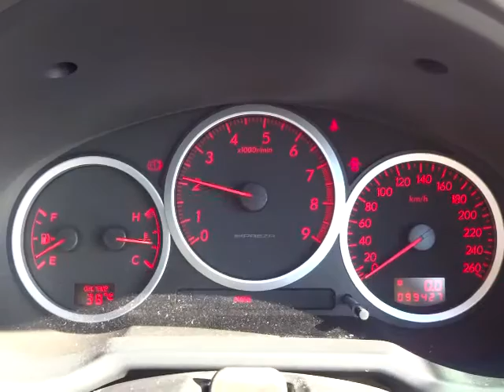スバル ｲﾝﾌﾟﾚｯｻ WRX エンジン音 (A066)